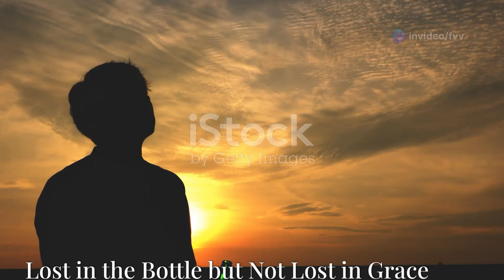Not Lost in Grace - Fire Verse Visuals 🔥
"Not Lost in Grace" blends captivating rhythms and raw emotion to share a story of resilience, inspired by Scripture. Through its powerful verses and vibrant EDM-Reggae fusion, the song captures the conflict between earthly struggles and divine redemption. It’s an anthem of hope for anyone searching for solace, reminding us that even in our darkest moments, we’re never truly lost.

(Lyrics)

[Verse]
Found solace in the dark of night
Reached for the bottle tight
Remember Romans said it right
I'm not a prisoner in this fight

[Verse 2]
The world spins when I take a sip
Waves crashing but I won't slip
Grace is anchor in this trip
It's time to loosen sin's iron grip

[Chorus]
Lost in the bottle but not lost in grace
Under the stars I find my place
Got a heart that can still embrace
Not enslaved by this empty chase

[Bridge]
A splash of truth a drop of pride
Mix it up don't let it hide
Under light my secrets tried
In grace's arms I'll now confide

[Verse 3]
Shadows stretch across the floor
Yet my soul it longs for more
Romans whispered I'm not alone
Grace the shelter I now call home